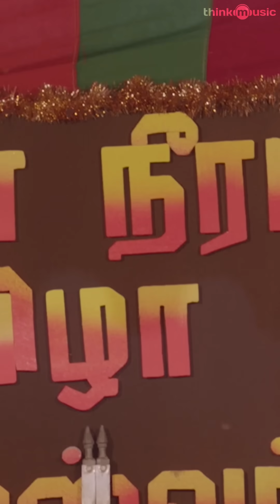Meyaadha Maan | Area Gaana - Enga Veetu Kuthuvilakkey Vertical | Vaibhav | Santhosh Narayanan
A Karthik Subbaraj’s production venture starring Vaibhav & PriyaBhavaniShankar titled " MeyaadhaMaan " is a Tamil movie, under production banner StoneBench Films, direction by Rathna Kumar. Music composed by PradeepKumar & SanthoshNarayanan.

Song : Area Gaana - Enga Veetu Kuthuvilakkey
Singer: Ka Ka Bala
Lyrics : Rathna Kumar
Chorus: Britto, RK Sundar, Yogi Sekar, Ramanathan, Vinod
Additional Song arrangements: Manikandan Murali
Dholak: Ganapathy, Venkat
Aditional Rhythms: RK Sundar

Recorded at Future Tense-chennai, Prism Studios-chennai, Studios 301-Sydney,
Recorded by RK Sundar, Santhosh Narayanan
Mixed by Santhosh Narayanan.
Additional Mixes on ‘Area Gaana’ – RK Sundar
Mastered by Christian Wright
Musicians Coordinator: Meenakshi Iyer
Orchestra coordination (Macedonia) – Andrew T.Macay
Orchestra coordination (Sydney) – Meenakshi Iyer

MeyaadhaMaan Crew Details
Starcast: Vaibhav, Priya Bhavani Shankar
Banner: Stone Bench Films
Produced by: Kaarthekeyen Santhanam
Co Produced by: Kal Raman, S.Somasegar, Kalyan Subramanian
Director: Rathna Kumar
Cinematographer: Vidhu Ayyanna
Editor: Shafique Mohamed Ali
Music Director: Pradeep Kumar & Santhosh Narayanan
Art Director, Kumargangappan
Choreographer: M Sherif, Santhosh
Sound Design & Sound Edit : Suren G & S Alagiakoothan | Nagavenkat S
Sound FX: Arun Seenu
Costume Designer: Praveen Raja
Executive Producer: Ashok Narayanan
Creative Producer: Charukesh Sekar
Production Manager: Anandapadmanabhan C
Production Controller: Madhan Shanmugam
PRO: Nikkil Murugan
Publicity Designs: Amudhan Priyan
Promotions: Pavan Narendra
Audio Label: Think Music